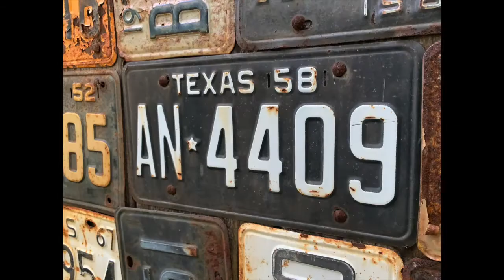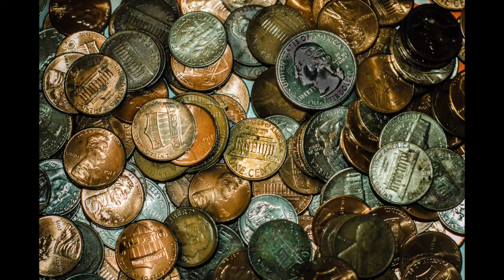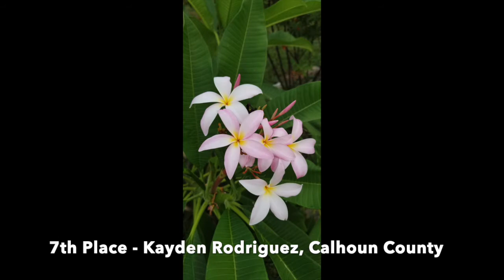2020 District 11 Photography Results - Junior Division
Photography slide show of the 2020 D11 4-H Photography Contest results for the Jr. Division.